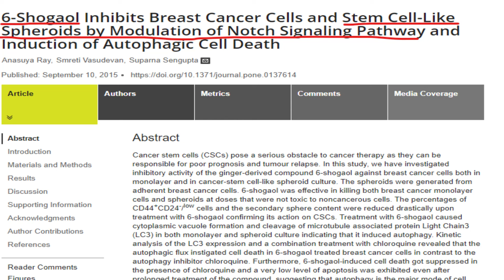فوائد الزنجبيل في علاج الأورام الخبيثة ( الحقيقة المخفية )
فوائد الزنجبيل المدعومة بالدراسات الطبية
 رابط الدراسة الخاصة بعلاج الزنجبيل للأورام وبالذات قيامه بتدمير وقتل الخلايا السرطانية الام
نرجو منكم نشر الحلقة ليستفيد الجميع
الدكتور : محمد عبد الجبار
المؤهلات العلمية والشهادات
PhD. in Integrative medicine & Medicinal herbs, USA.
 Board certified in Holistic medicine (The American Council of Holistic Medicine) ,USA
 Board certified in Alternative medicine  (AMP )(the American Alternative Medical Association) ,USA
 Board certified in Natural Medicine ( AADP) ,USA
 Certified Functional Medicine doctor, USA.
Master's Degree in Whole Integrative Medicine and Herbology, USA
Bachelor's Degree in Alternative Medicine and Herbology, USA.
 Certified Holistic Healthcare Practitioner, USA.
 Certified Herbalist, USA.
 Certified Aromatherapist, USA.
 Advanced Master Herbalist Diploma, UK.
Holistic Healthcare Practitioner Diploma, UK.
Cupping Therapy Diploma, UK.
Certified in Diet and weight management Diploma, UK.
فيس بوك
للتسجيل في العيادة الرقمية فرع الولايات المتحدة
الموقع الالكتروني..